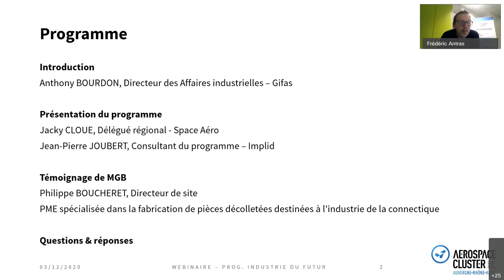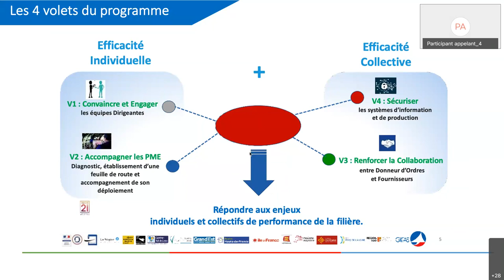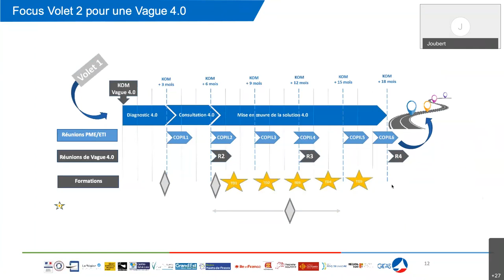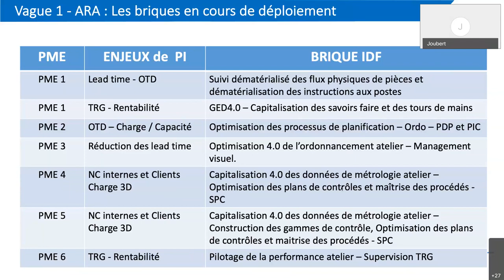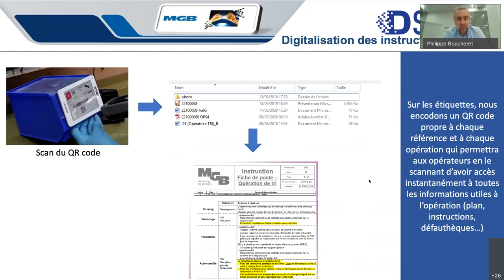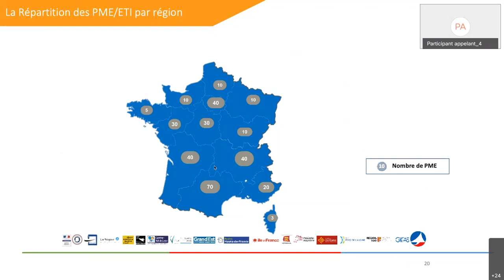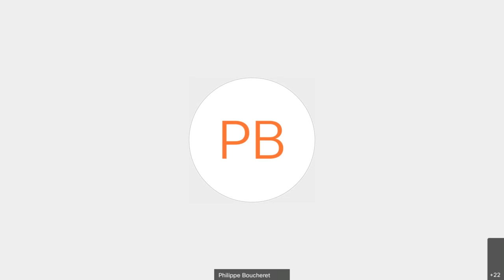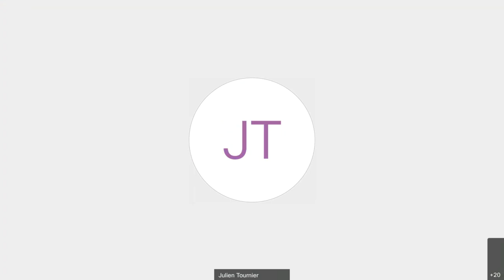WEBINAR - INDUSTRIE DU FUTUR 2020 12 03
Présentation du programme Industrie du Futur de la filière Aéronautique